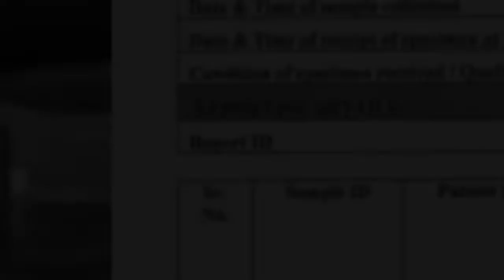अलीगढ कोरोना पॉजिटिव इमरान की क्या है हकीकत? | HBN News | Jo Sach Vhi Khabar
*🔸डीएम वार रूम अलीगढ़🔸*

*♦️कोरोना पॉजिटिव - ताजा अपडेट♦️*

*अलीगढ़ में कोरोना पॉजिटिव मरीज इमरान के मिलने के पश्चात जिला प्रशासन ने की युद्ध स्तर पर कार्यवाही।*

*थाना कोतवाली के फ़ैज़ मस्जिद में रह रहा था कोरोना मरीज इमरान, फ़ैज़ मस्जिद को 1 किमी तक के दायरे में किया गया सील - डीएम।*

थाना कोतवाली के फ़ैज़ मस्जिद में कोरोना मरीज के मिलने की पुष्टि होने के बाद डीएम श्री चन्द्र भूषण सिंह ने युद्ध स्तर पर कार्यवाही करने के निर्देश दिए हैं। डीएम ने बताया कि स्वास्थ्य विभाग के नोडल अधिकारी सीडीओ श्री अनुनय झा हैं और उनके नेतृत्व में समस्त कार्यवाहियां करने के निर्देश दिए गए हैं।

डीएम श्री सिंह ने बताया कि:-

*1. कोरोना मरीज इमरान फिरोजाबाद का रहने वाला है। 12 मार्च को वह अलीगढ़ आया था और 30 मार्च से होम क्वारन्टीन था।*

*2. इमरान में कोरोना जैसे कोई भी लक्षण दिखाई नहीं दिए थे।*

*3. सीडीओ स्वास्थ्य विभाग के नोडल अधिकारी हैं, उन्हें आवश्यक एवं मूलभूत कार्यवाहियां करने के निर्देश दिए गए हैं।*

*4. कोरोना मरीज को एल1 अस्पताल सीएचसी हरदुआगंज में भर्ती किया गया है तथा उसके साथ रहने वाले 9 लोगों को छेरत मेडिकल कॉलेज में क्वारन्टीन कराया गया है। दोनों ही जगह पर्याप्त मात्रा में पुलिस फोर्स लगाया गया है।*

डीएम श्री सिंह के निर्देश पर सीडीओ श्री अनुनय झा ने बताया कि:-

*1. कोरोना पॉजिटिव मरीज को एल1 अस्पताल सीएचसी हरदुआगंज में एडमिट कराया गया है।*

*2. उसके साथ अन्य 9 लोगों की रिपोर्ट नेगेटिव आई थी और सभी 9 लोगों को छेरत होम्योपैथिक मेडिकल कॉलेज में क्वारन्टीन कराया गया है।*

*3. फ़ैज़ मस्जिद के 1 किमी के दायरे को तत्काल प्रभाव से सील कर दिया गया है।*

*4. स्वास्थ्य विभाग द्वारा 1 किमी के उस एरिया के हर घर का स्वास्थ्य परीक्षण कराया जा रहा है।*

*5. नगर निगम द्वारा हर घर को सेनीटाइज करने की कार्यवाही की जा रही है।*

*6. फ़ैज़ मस्जिद के 1 किमी के एरिया में घर से बाहर निकलने पर पूर्ण रूप से प्रतिबंध लगा दिया गया है।*

*7. घर-घर में डोर टू डोर होम डिलीवरी की जाएगी जिसके लिए एडीएम वित्त को नोडल अधिकारी बनाया गया है।*

*8. थाना कोतवाली के गोविंद नगर में स्थित फ़ैज़ मस्जिद के 1 किमी के एरिया में पुलिस फोर्स की तैनाती कर दी गई है।*